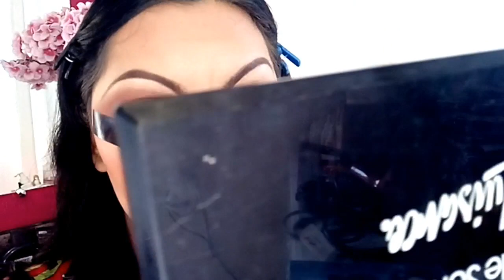MAKE INSPIRAÇÃO :KIM KARDASHIAN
Oii amores !!! Mais um vídeo ,de Make inspirado na diva ,Kim Kardashian , simplesmente me inspirei , façam o mesmo meninas e meninos .. Inspirem se ...
Contatos para parceria
Rua Domenico Randi número 130 Colônia do Marçal São João Del rei MG CEP 36302476
Obrigada amores por assistir !!!
Beijos de luz até o próximo vídeo..